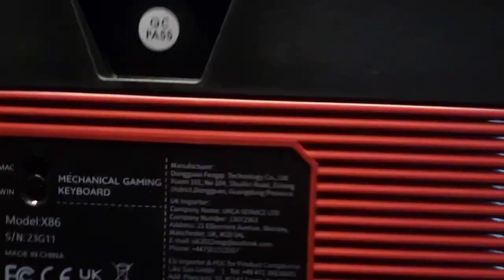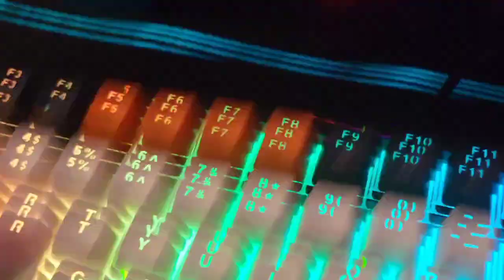RGB Wired Compact Mechanical Gaming Keyboard